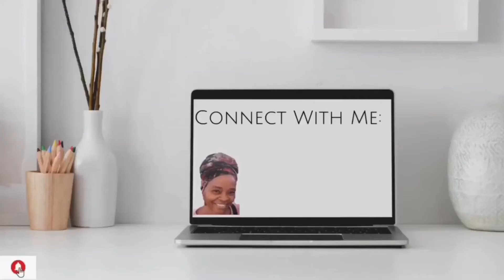Webinar| Business set up in Tanzania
I will start doing business webinars starting in January on how to set up a local business in Tanzania.

I will walk you through the steps that i have taken to do so. I will also refer you to the attorney who registered my company Diaspora Connect LLC.

I will still be doing travel consultations but i will focus more on how to set up a local business.